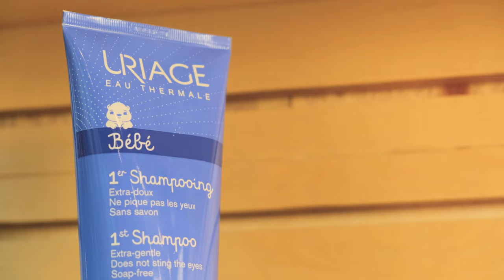Uriage șampon pentru copii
Șamponul lasă părul bebelușului moale, strălucitor și parfumat în mod plăcut. Nu provoacă usturime ochilor.Agenții de curățare delicați elimină cu blândețe impuritățile de pe păr și scalp. Datorită agenților de descurcare a firelor de păr, previne nodurile și facilitează perierea părului.

Contactează-ne:
Messenger:  m.me/farmaciafelicia
Viber:  viber://pa?chatURI=farmaciafelicia